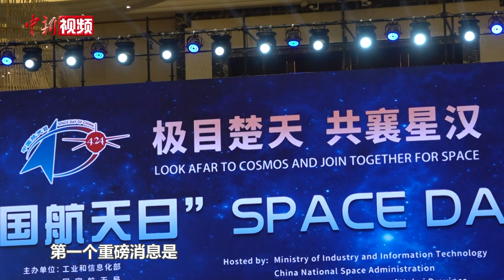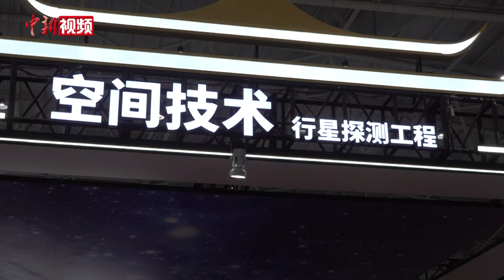国际月球科研站再添3个成员 嫦娥七号将搭载6台国际载荷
4月24日，国家航天局在2024 年“中国航天日”主场活动开幕式上，现场发布有关国际月球科研站合作进展和嫦娥七号任务国际载荷搭载项目的最新消息。

国际月球科研站新增尼加拉瓜、亚太空间合作组织、阿拉伯天文学和空间科学联盟3个合作国家和机构。中国将与合作方共同开展国际月球科研站论证、工程实施、运营和应用等多方面合作。嫦娥七号任务国际载荷搭载项目，根据载荷的科学目标、工程可实现性等原则，最终遴选出埃及、巴林、意大利、俄罗斯、瑞士、泰国、国际月球天文台协会等7个国家和国际组织的6台载荷。